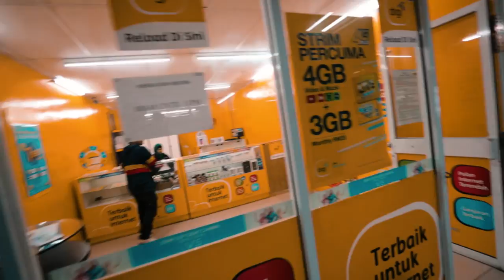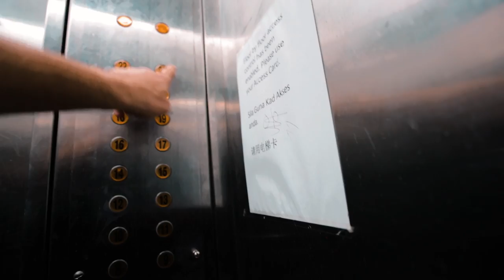SCARIEST HOTEL IN THE MOUNTAINS! - AMBER COURT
Scariest hotel in the mountains Amber Court, Genting Highlands, Malaysia.